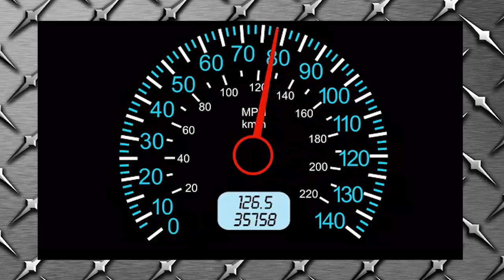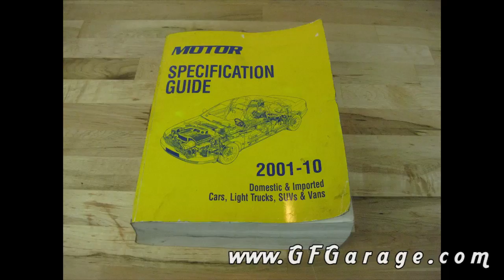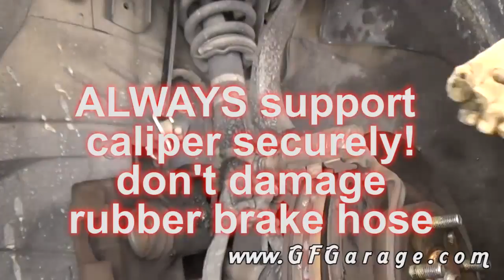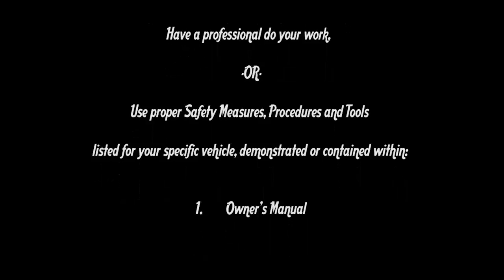2006-2012 ford fusion front brakes and rotors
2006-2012 Ford Fusion Front Brakes and Rotots